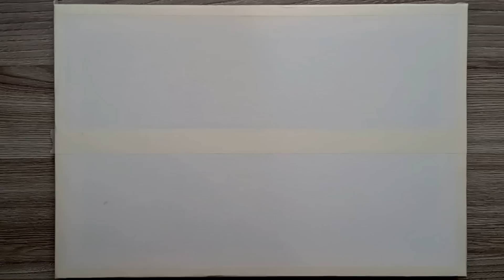Landscape Autumn Tree - Easy Acrylic Painting for Beginners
Hello!
Today I will paint an autumn landscape and a tree!
 we only use acrylic paint and it will be very easy for
beginners to try this!
Color I used: Orange
                        Red fire
                        Golden Yellow
                        Ocher Yellow
                        White
                        Black
                        Dark Brown